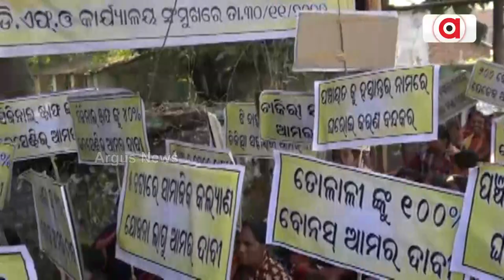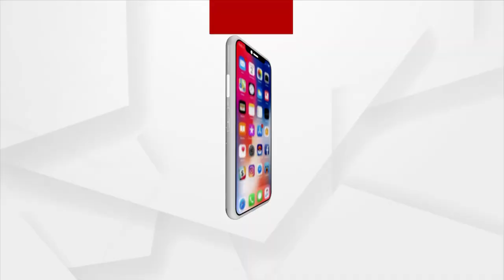'Padampur DFO Campaigning For BJD'